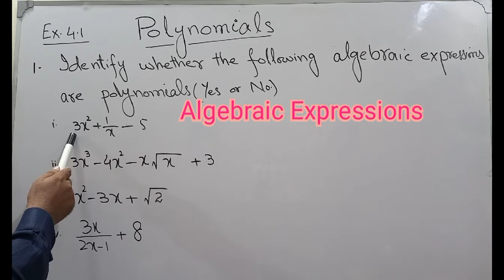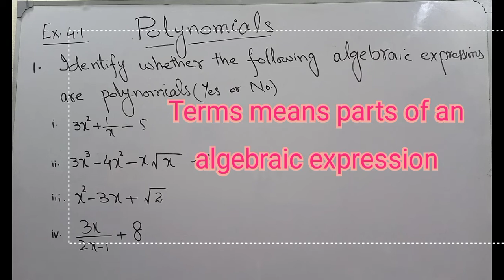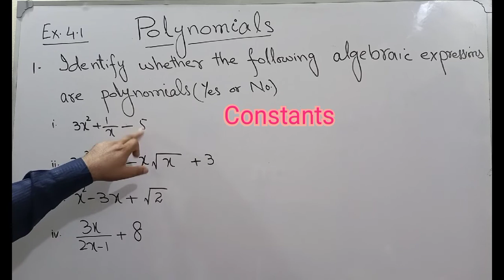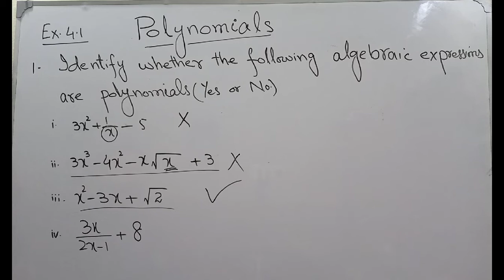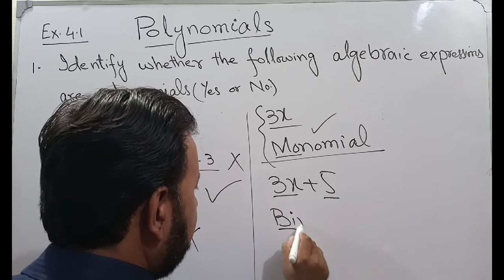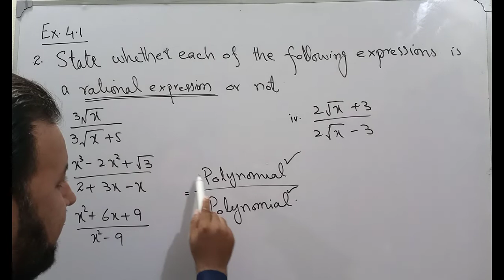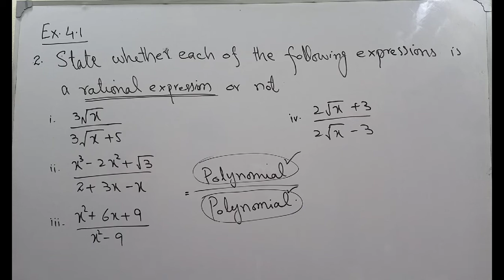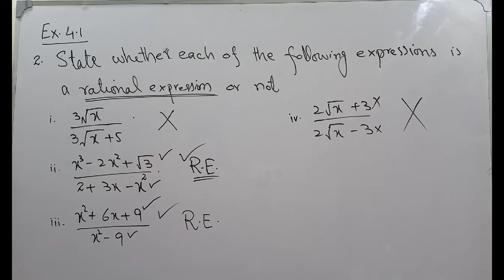Maths 9th, Ex. 4.1, Part -1, Polynomials, Rational expressions ریاضی نہم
in this lecture algebraic expressions, polynomials and rational expressions are defined and explained. Q. 1&2 are also solved۔۔